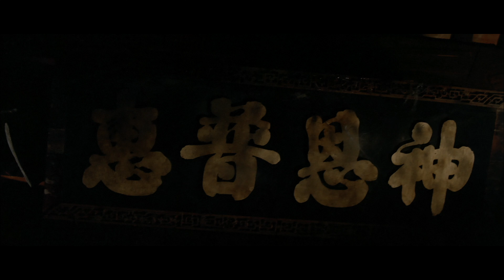豪侠传 邵氏 邵氏电影 邵氏電影 邵氏电影片 邵氏電影片 邵氏武侠片 邵氏武俠片